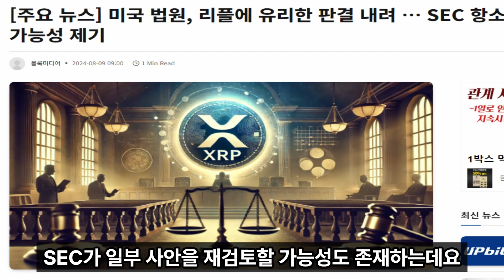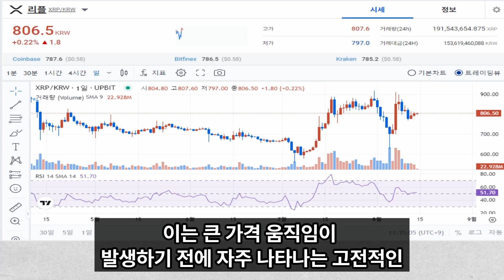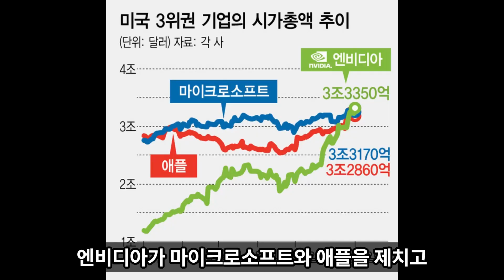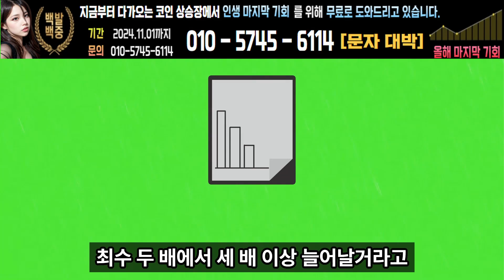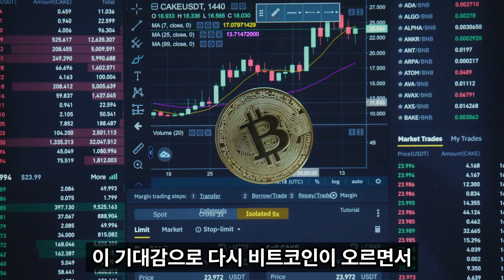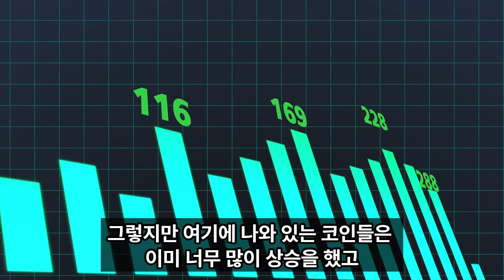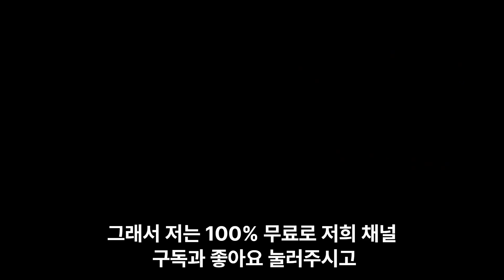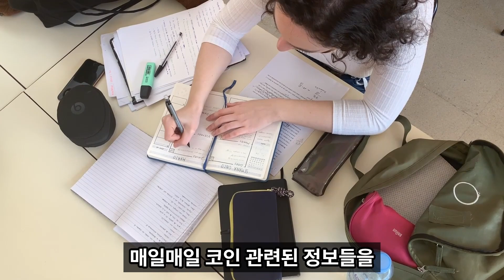[리플 전망]SEC 항소 준비한다 아직 끝나지 않은 소송 전쟁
100% 💯  무료 입니다.
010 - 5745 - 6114  이쪽으로
'대박' 문자 ✉️ 보내주시면 됩니다.
또는 원클릭 전송 하단링크 클릭! (핸드폰 전용)